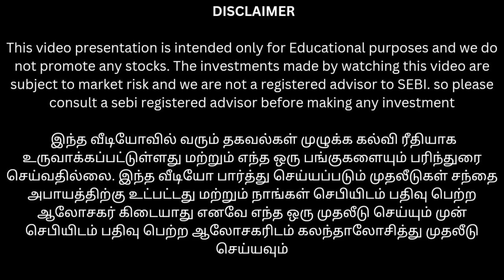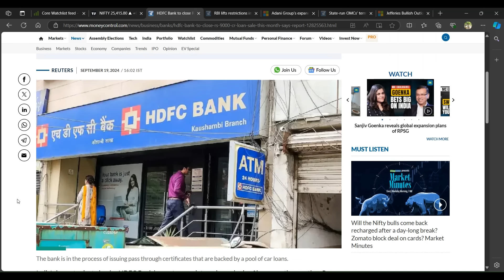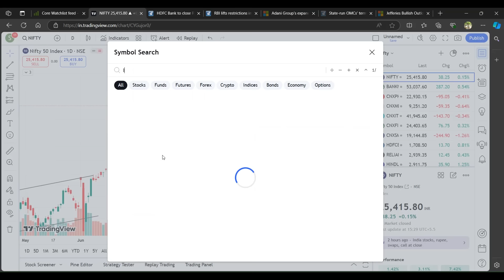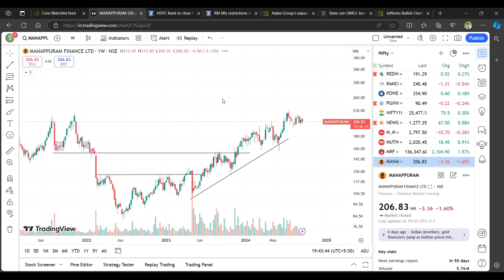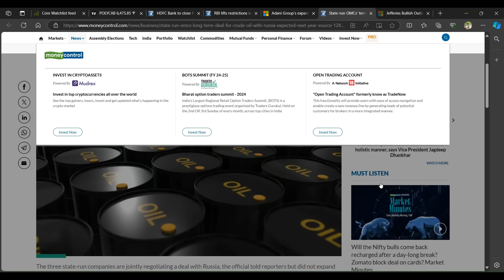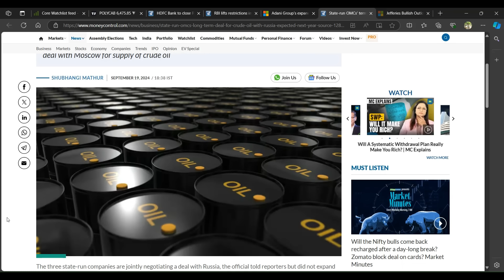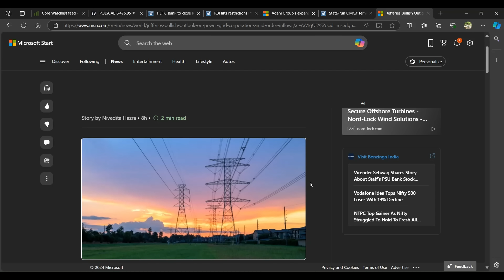ஒரே தூக்கு துக்கிடாங்க நாளைக்கு நம்ம Market பட்டாசு தான் | Manappuram Polycab பஞ்சாயத்து போல ஆன iifl